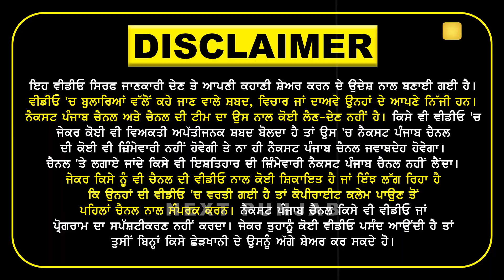140 ਸਾਲ ਪੁਰਾਣੀ ਨਹਿਰ ਅਸੀਂ ਸੰਭਾਲ ਨਾ ਸਕੇ, ਗੰਧਲੇ ਹੋਏ ਪਾਣੀ ਦੀ ਭਿਆਨਕ ਤਸਵੀਰ | Next Punjab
140 ਸਾਲ ਪੁਰਾਣੀ ਨਹਿਰ ਅਸੀਂ ਸੰਭਾਲ ਨਾ ਸਕੇ, ਨਿਕੰਮੀਆਂ ਸਰਕਾਰਾਂ ਦੇ ਨਤੀਜੇ,ਗੰਧਲੇ ਹੋਏ ਪਾਣੀ ਦੀ ਭਿਆਨਕ ਤਸਵੀਰ | Next Punjab